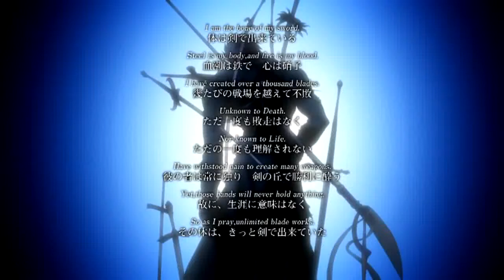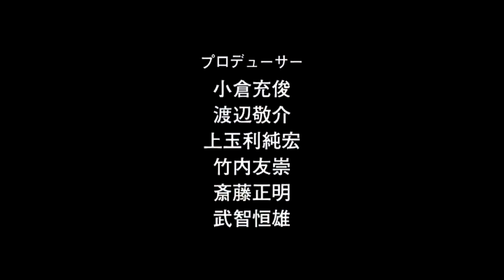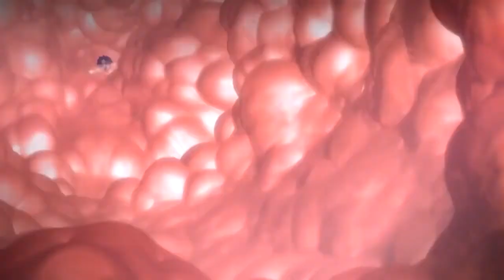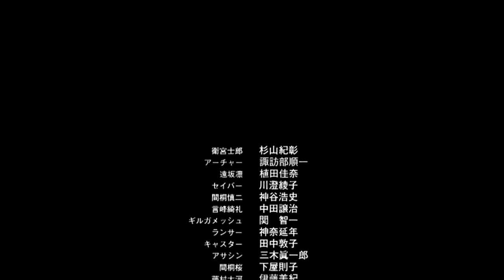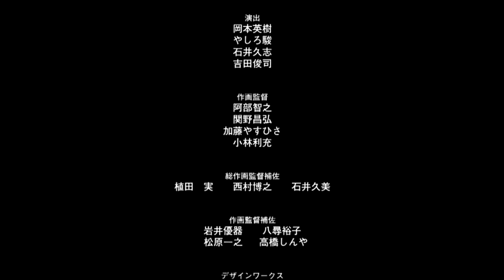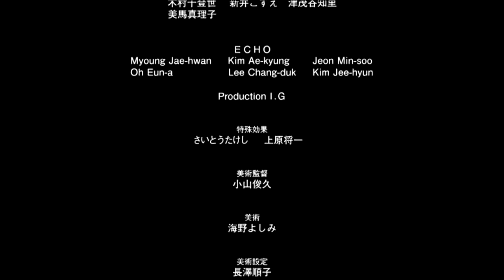Fate/Stay Night ganzer Film Deutsch